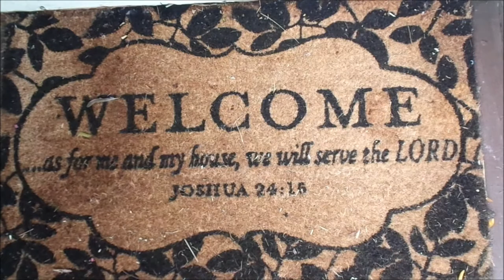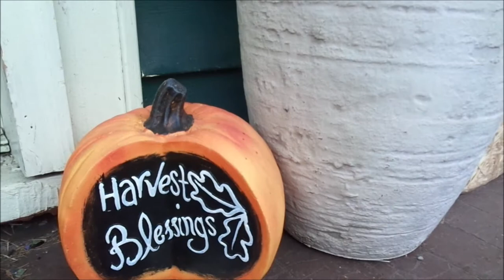FALL DECOR | Fall Front Porch 2018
Hey Famz, today's video is a fall front porch tour. YOU GUYS ROCK and We LOVE YA!